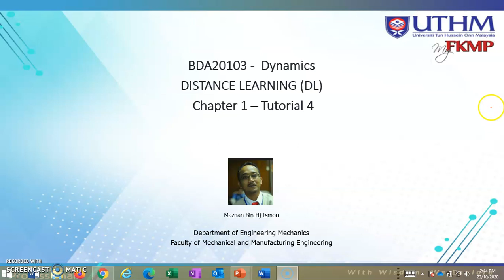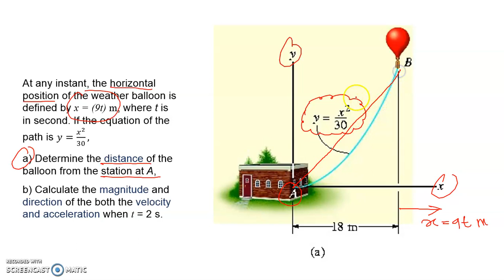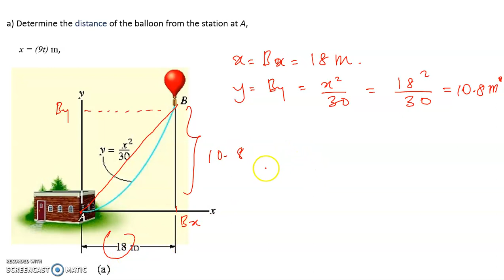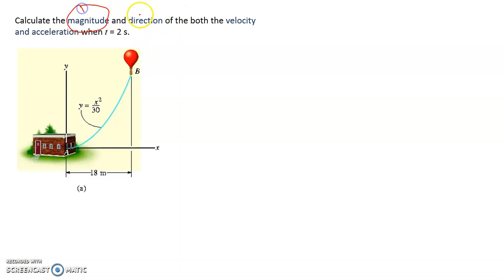Dynamics Curvilinear Tutorial 4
Engineering Dynamics
Curvilinear Motion Tutorial 4